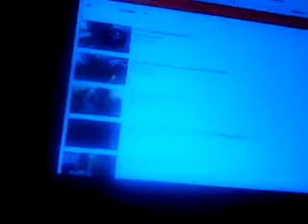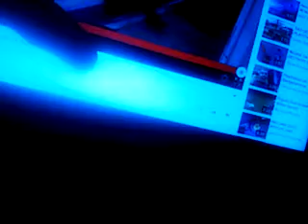Psycho Japanese Dad Destroy PS3 Reaction